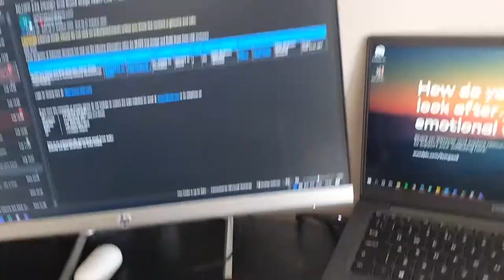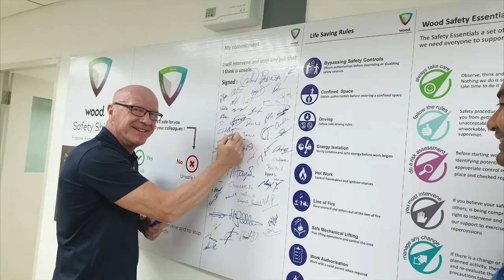TeamWoodTogether 2020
In a year like no other, we've shown resilience and togetherness as Team Wood.
Robin Watson, Chief Executive, and colleagues from across our global team share what we've achieved as a community in 2020.